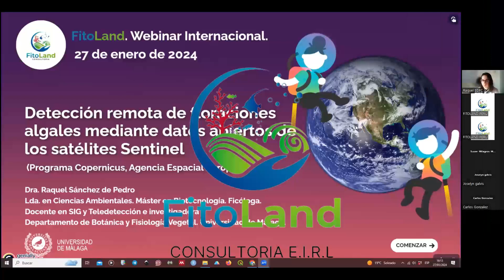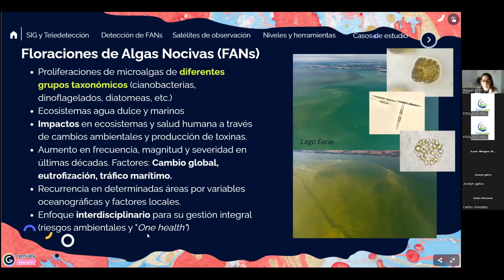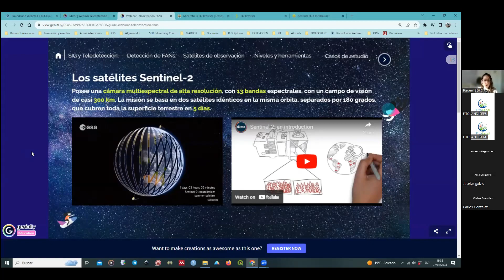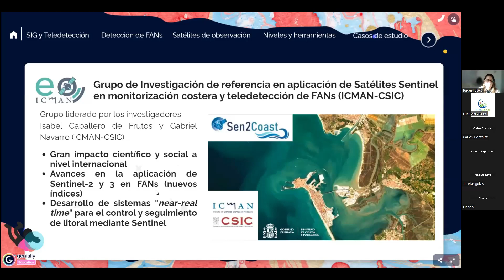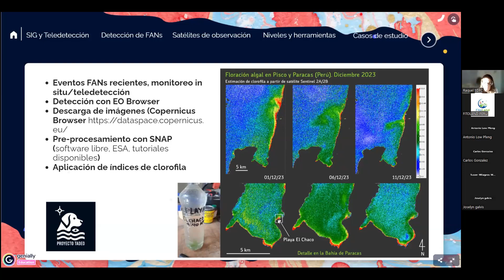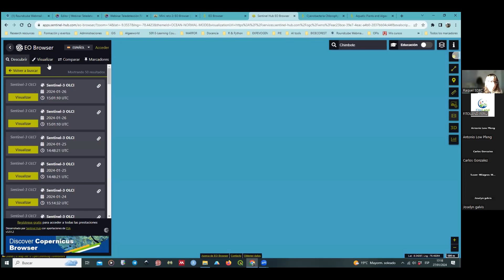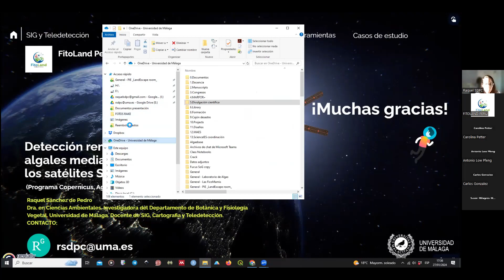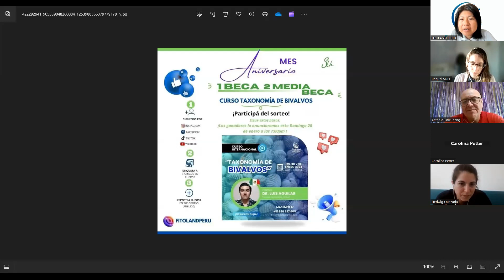DIA 01 WEBINAR INTERNACIONAL DE MAREAS ROJAS Y SU ALERTA TEMPRANA